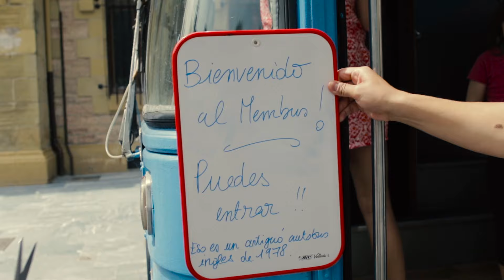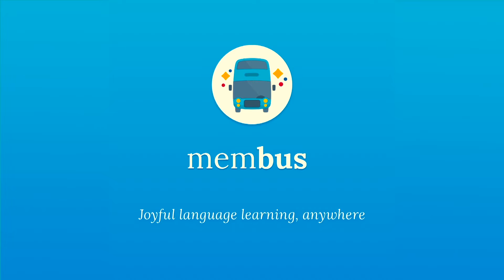The Membusito in Spain: Season 1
Epic road trip around Europe to film native speakers for the language-learning app @memrise 🚌🚦🌞

Stop №3: Northern Spain: San Sebastian and Salamanca.